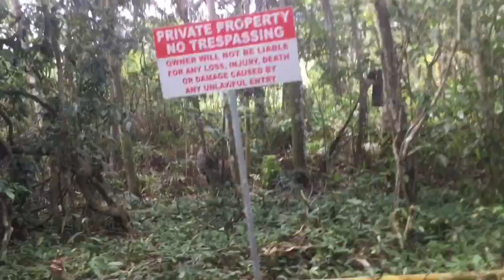A discovery of the Discovery Bay Lake | My First Vlog | Don Bee 🐝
Hey my swarming bees. Welcome to my first vlog.

My family and I decided to walk in our community to look at a suspected lake. It’s in Discovery Bay, St. Ann. As a resident, I really believe that this lake could be used as a place of attraction in tourism. I would recommend that the authorities do a thorough investigation to find out if the area could be used as a place of attraction.

Do enjoy the vlog and spread the word ☺️